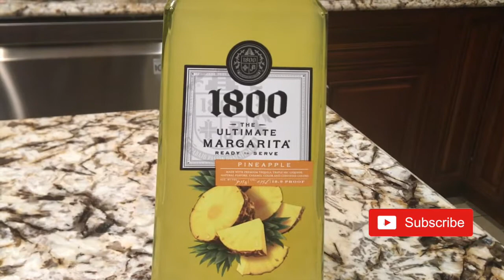Holiday Drinks You Must Try & I Need A Drink It's Been A Long Day!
If you are new to my channel, I am Dr. Jemecia Capri The Nurse Practitioner Extraordinaire a Family Nurse practitioner discussing the good the bad and the ugly of being a nurse practitioner. In this video I discuss my favorite holiday drinks.

Consult your primary care provider if you are before trying any new treatments.

_________________________________________________________________________________________ I DO NOT OWN THE RIGHTS TO THIS MUSIC JPB - High [NCS Release] Music provided by NoCopyrightSounds Music promoted by Audio Library __________________________________________________________________________________________ 🎵 Track Info: Title: High [NCS Release] by JPB Genre and Mood: Dance & Electronic + Bright 🎧 Available on: Spotify iTunes YouTube SoundCloud ——— 😊 Contact the Artist